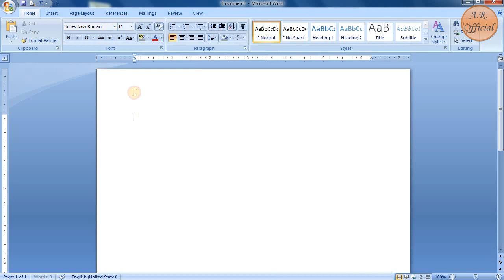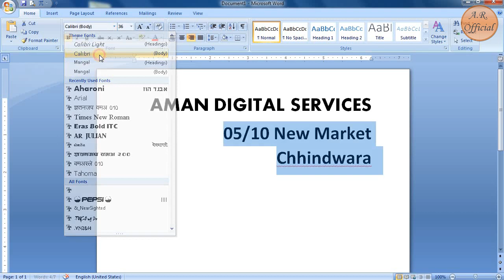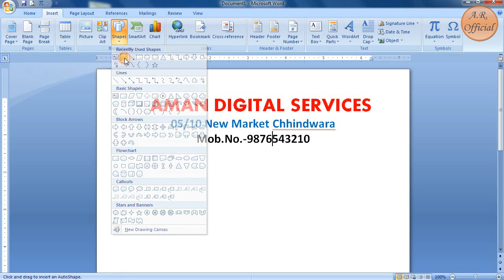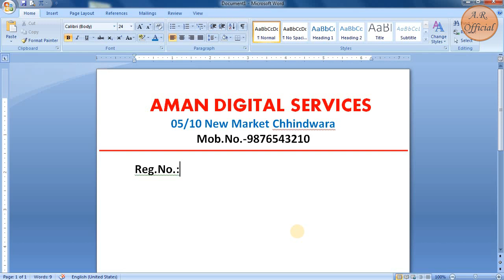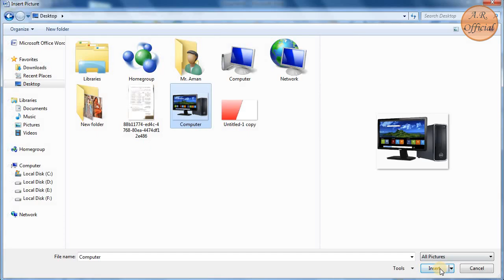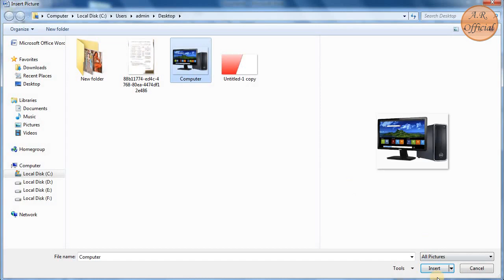How to Make Letterhead Design in Microsoft Word | Letterhead Kaise Banate Hai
Aman Raja Official -  How to Make Letterhead Design in Microsoft Word | Letterhead Kaise Banate Hai  @Aman Raja Official

Your Query-

word - how to create letterhead in a word document
letterhead design
how to make letterhead
how to create letterhead in word
letterhead in microsoft word
how to create a letterhead in microsoft word
letterhead
how to make a letterhead in word
how to create letterhead in microsoft word 2007
letterhead kaise banaye
letterhead kaise banate hai
letterhead in word
letterhead design in word
letter head kaise banate hai
ms word me letter head kaise banate hai
letterhead design
ms word me letterhead kaise banaye
create letterhead
letterhead kaise banate hai pagemaker
pagemaker letterhead kaise banate hai
ms excel mein letterhead kaise banate hai
photoshop mein letterhead kaise banate hai
pagemaker mein letterhead kaise banate hai
company letterhead